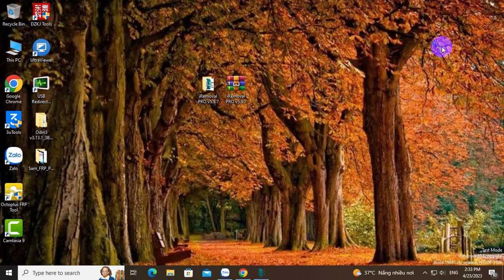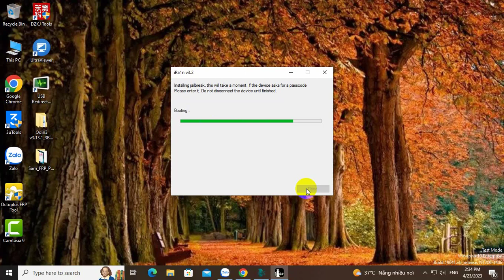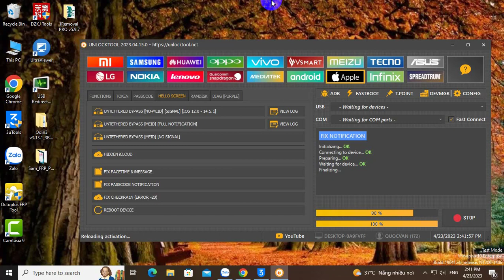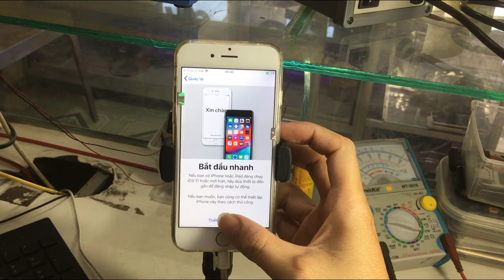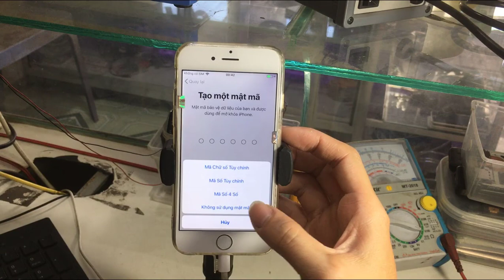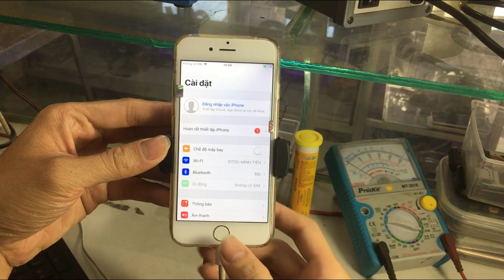Cách Jailbreak IPhone Từ 5s - 6g - 6 Plus Không Cần Usb